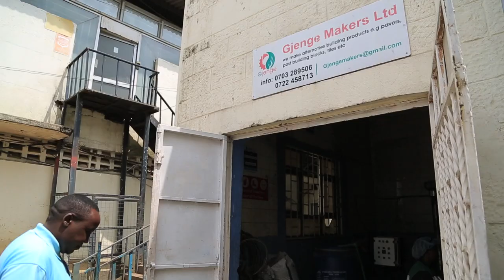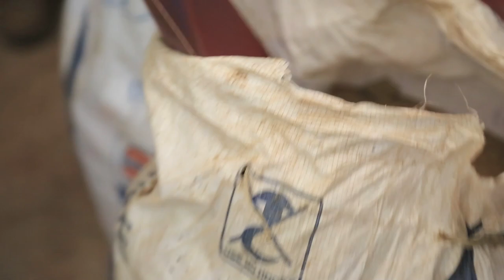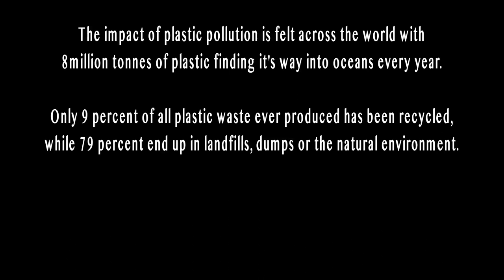We make pavement bricks using plastic waste | Gjenge Makers Journey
98.4 Capital FM
93.0 Western Kenya
98.5 Nakuru and Nyeri
104.5 Malindi
102.7 Garissa
103.9 Meru
106.5 Kitui
104.9 Voi